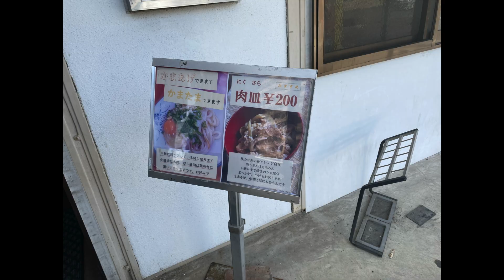手打麺や 大島 食べログ百名店 Ooshima うどん 四国 香川 高松 Shikoku Kagawa Takamatsu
手打麺や 大島 官方公式

所在地         〒761-8073 香川県高松市太田下町3013-1
定休日          第1、第3、第5日曜日、正月1～4日